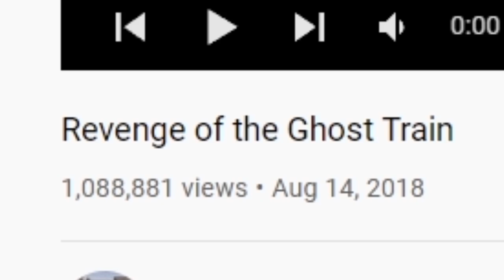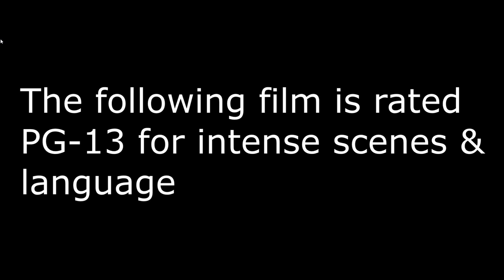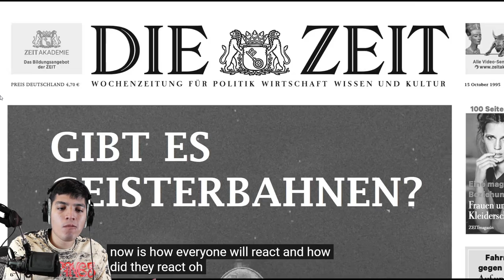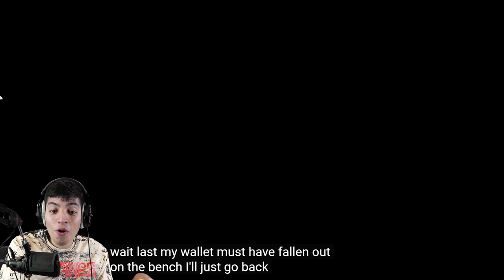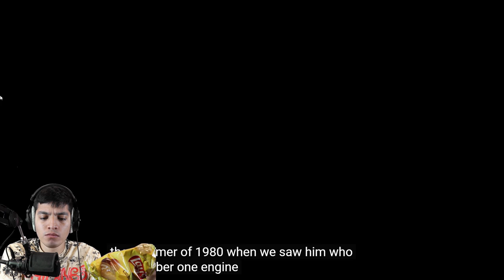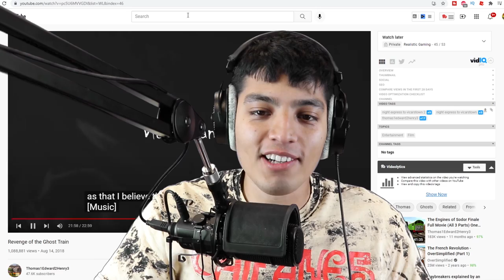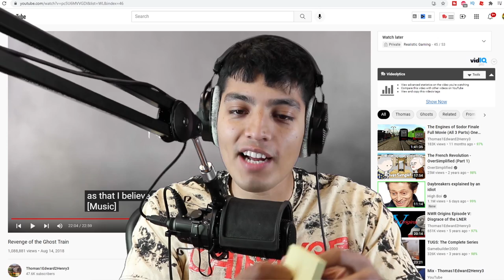SCARY Thomas the Train videos | THOMAS THE TANK ENGINE.EXE *REVENGE OF THE GHOST TRAIN*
There seems to be a ghost haunting the island. will we find out who the ghost train is and why is it that he wants revenge?!

Support me and enter my Star code REALISTICG when you buy Robux or

SCARY THOMAS THE TANK ENGINE.EXE VIDEOS *REVENGE OF THE GHOST TRAIN* SCARY THOMAS THE TRAIN VIDEOS